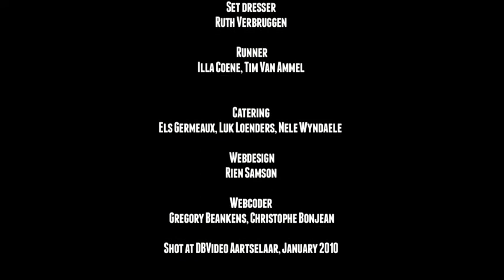The Galacticos - Aunt Mary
A project by Christophe Vercammen and Thibault Vaninbroukx DP: Christophe Vercammen Assistant Director: Tomas De Gregorio Gaffer: Siemon Van den dries Electrical Department: Stijn Boels, Thomas Beerten Set dresser: Ruth Verbruggen Runner: Illa Coene, Tim Van Ammel Catering: Els Germeaux, Luk Loenders, Nele Wyndaele Webdesign: Rien Samson Webcoder/server: Netcloud.be